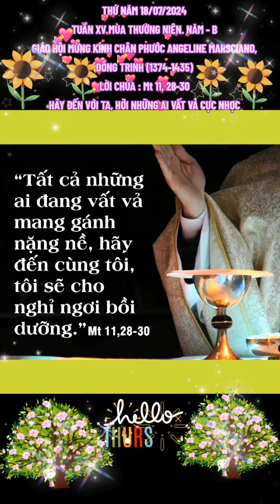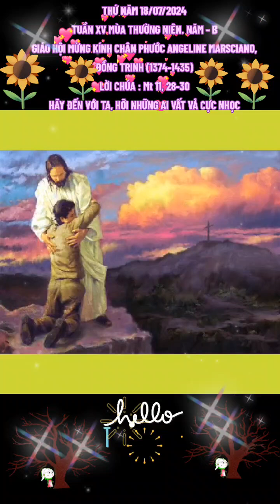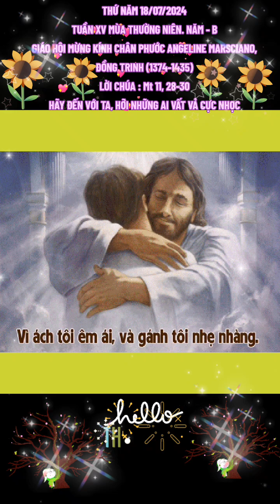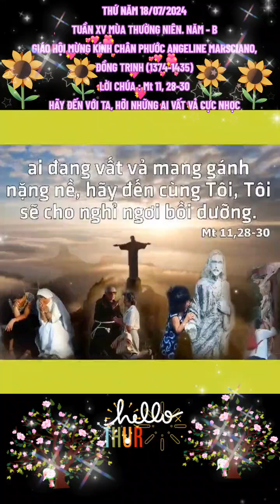THỨ NĂM 18/07/2024. GIÁO HỘI MỪNG KÍNH CHÂN PHƯỚC ANGELINE MARSCIANO, ĐỒNG TRINH (1374-1435).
TUẦN XV MÙA THƯỜNG NIÊN. NĂM - B

GIÁO HỘI MỪNG KÍNH CHÂN PHƯỚC ANGELINE MARSCIANO, ĐỒNG TRINH (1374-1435)

      Chân Phước Angeline thành lập cộng đoàn nữ tu Phanxicô đầu tiên, khác Dòng của thánh Clara, và được Đức giáo hoàng phê chuẩn. CP Angeline là con của công tước Marsciano (gần Orvieto). Bà mồ côi mẹ khi mới 12 tuổi. Ba năm sau, cô gái Angeline khấn trọn đời đồng trinh. Cùng năm đó, bà phải tuân lệnh cha để kết hôn với công tước Civitella. May thay, chồng bà tôn trọng lời khấn đồng trinh của bà.

      Hai năm sau, chồng bà qua đời, bà vào Dòng Phanxicô và cùng vài phụ nữ khác tự nguyện chăm sóc bệnh nhân, người nghèo, người góa bụa và trẻ mồ côi. Khi nhiều phụ nữ khác gia nhập cộng đoàn của CP Angeline, một số người kết án bà đã vi phạm ơn gọi hôn nhân. Bà đến gặp vua Naples để trả lời về lời kết tội kia, bà đã giấu than hồng trong áo. Khi bà nói mình vô tội và cho nhà vua thấy than hồng trong áo mà bà không bị làm sao, và nhà vua bỏ qua vụ này.

      Sau đó, bà và các bạn tới Foligno, nơi có cộng đoàn nữ Dòng Ba Phanxicô đã được giáo hoàng phê chuẩn năm 1397. Bà còn thành lập 15 cộng đoàn nữ khác tại các thành phố ở Ý. Bà qua đời ngày 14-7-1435, được phong chân phước năm 1825.

HÃY ĐẾN VỚI TA, HỠI NHỮNG AI VẤT VẢ CỰC NHỌC

      Trong xã hội ngày nay, số người tự tử khá cao. Điều đáng nói là những người tự tử ở độ tuổi thanh thiếu niên lại nhiều nhất. Tại Nhật Bản, người ta ước tính cứ 16 phút lại có một người tự tử. Tự tử chiếm tỉ lệ cao hơn cả tại nạn giao thông ở đất nước này. Khi tìm hiểu nguyên nhân, người ta nhận thấy nhiều bạn trẻ bế tắc trong công việc, thất bại trong tình yêu, không tìm ra ý nghĩa, giá trị của cuộc sống, nên đã tìm đến cái chết như một sự giải thoát. Nói chung, họ thấy gánh nặng cuộc đời quá lớn, khiến không thể mang vác nổi, vì thế đành “hạ gánh buông trôi” chấm dứt cuộc đời.

      Hôm nay, Chúa Giêsu mời gọi hãy mang lấy “ách” và “gánh” của Ngài để được bình an và hạnh phúc, vì “ách” của Ngài thì êm ái và “gánh” của Ngài thì nhẹ nhàng. Đồng thời Chúa Giêsu cũng mời gọi mỗi chúng ta hãy học với Ngài vì Ngài hiền hậu và khiêm nhường trong lòng. “Ách” của Chúa Giêsu chính là  sự “hiền hậu”, “khiêm nhường”. Khi mang lấy trong mình sự “hiền hậu”, “khiêm nhường”, chúng ta sẽ thấy mọi chuyện chở nên êm ái và nhẹ nhàng. Còn “gánh” của Chúa Giêsu chính là “luật yêu thương”.

      Trong đời sống của người tín hữu, chúng ta sẽ gặp không ít những khó khăn bên trong và bên ngoài. Khó khăn về thể lý lẫn tinh thần. Khó khăn về những hiểu lầm, cố chấp, bất công. Khó khăn về sự chung thủy… Những cái đó chính là những “ách” và “gánh” của cuộc đời. Khi mang “ách” và “gánh” cuộc đời như vậy, chúng ta cảm thấy nặng nề và muốn buông xuôi, bỏ cuộc, bởi vì chúng ta đối diện và phải mang cái “ách” đó bằng sự kiêu ngạo, tự phụ, ích kỷ chứ không phải là hiền hậu và khiêm nhường theo tinh thần của Chúa. Hơn nữa,“gánh” của cuộc đời mà chúng ta vẫn mang theo chính là sự bảo thủ, ghen ghét, không thông cảm và cố chấp chứ không phải là “luật yêu thương”!. Mong sao mỗi chúng ta hãy mang lấy “ách” và “gánh” của Chúa Giêsu và hãy học cùng Ngài để được bình an.

      Lạy Chúa Giêsu, trong cuộc sống, chúng con luôn phải đối diện với những lo toan như cơm, áo, gạo, tiền, khiến đôi khi chúng con cảm thấy nặng nề và thất vọng. Xin Chúa ban cho chúng con biết đến với Chúa để được Chúa cho nghỉ ngơi bồi dưỡng.

.AMEN.